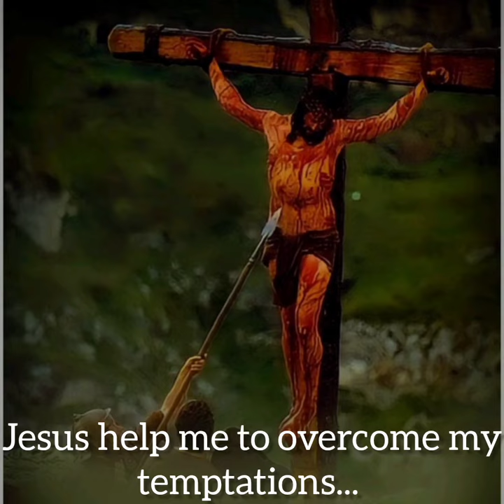jesus help me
jesus help me. to overcome my temptations